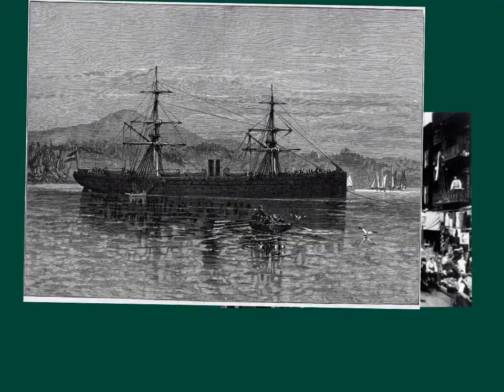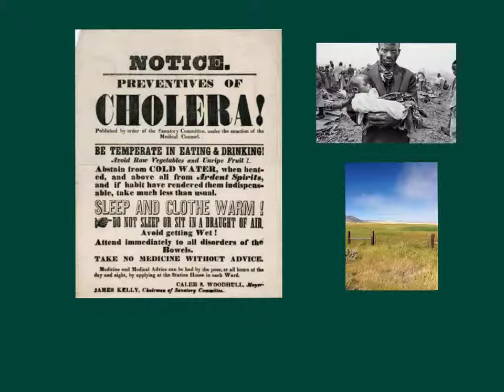Westward Expansion 1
Expansion- Group 1